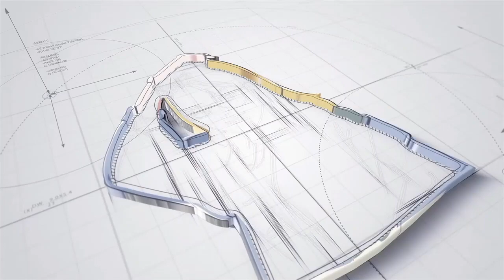Blue Bloods Season 9 Episode 19: Common Enemies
Frank, the police commissioner of New York, has two children, one in the police force and the other, is a lawyer. However, things don't go his way as he deals with problems both at work and at home.